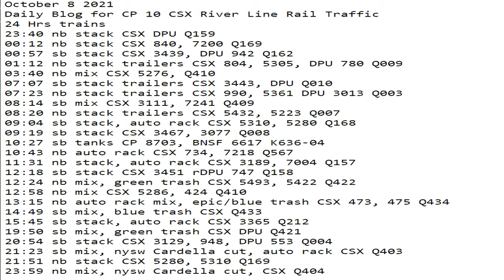October 8 2021 24 Hrs CSX Trains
24 Hrs trains
23:40 nb stack CSX DPU Q159
00:12 nb stack CSX 840, 7200 Q169
00:57 sb stack CSX 3439, DPU 942 Q162
01:12 nb stack trailers CSX 804, 5305, DPU 780 Q009
03:40 nb mix CSX 5276, Q410
07:07 sb stack trailers CSX 3443, DPU Q010
07:23 nb stack trailers CSX 990, 5361 DPU 3013 Q003
08:14 sb mix CSX 3111, 7241 Q409
08:20 nb stack trailers CSX 5432, 5223 Q007
09:04 sb stack, auto rack CSX 5310, 5280 Q168
09:19 sb stack CSX 3467, 3077 Q008
10:27 sb tanks CP 8703, BNSF 6617 K636-04
10:43 nb auto rack CSX 734, 7218 Q567
11:31 nb stack, auto rack CSX 3189, 7004 Q157
12:18 sb stack CSX 3451 rDPU 747 Q158
12:24 nb mix, green trash CSX 5493, 5422 Q422
12:58 nb mix CSX 5286, 424 Q410
13:15 nb auto rack mix, epic/blue trash CSX 473, 475 Q434
14:49 sb mix, blue trash CSX Q433
15:45 sb stack, auto rack CSX 3365 Q212
19:50 sb mix, green trash CSX DPU Q421
20:54 sb stack CSX 3129, 948, DPU 553 Q004
21:23 sb mix, nysw Cardella cut, auto rack CSX Q403
21:51 nb stack CSX 5280, 5310 Q169
23:59 nb mix, nysw Cardella cut, CSX Q404